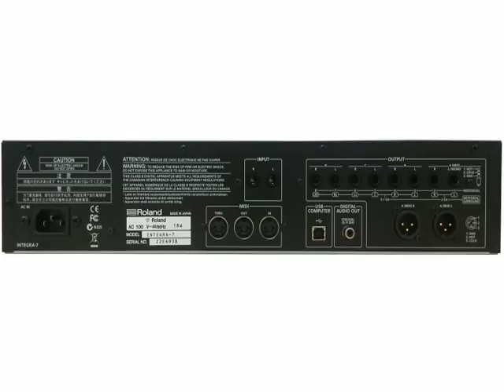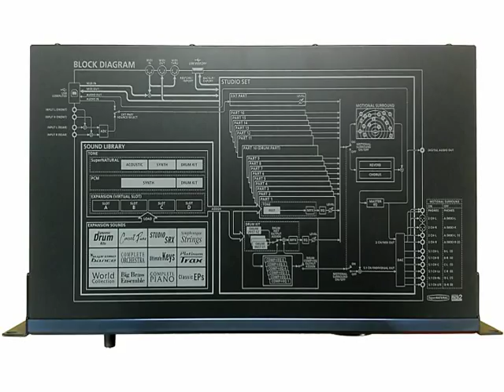Roland INTEGRA- 7 Super NATURAL SOUND PIANO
Super NATURAL SOUND Program No.1 Full Grand
REVERB=40 CHORUS=20
Roland INTEGRA-7 is playing Chopin Fantasie Impromptu No.66.
発売年(Release year)  2012
価格(Price)  araound 170,000円(JPY)
対応音源フォーマット(Platform) GM2
最大同時発音数(polyphony) 128
音色数(Number of sounds)  5774
ドラムセット(Number of Drum sets) 154